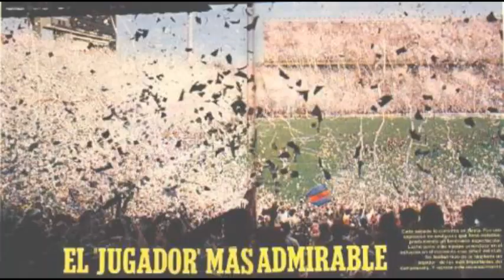Asi viven los rivales la previa con San Lorenzo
Gracias a MatiCasla por el Audio.